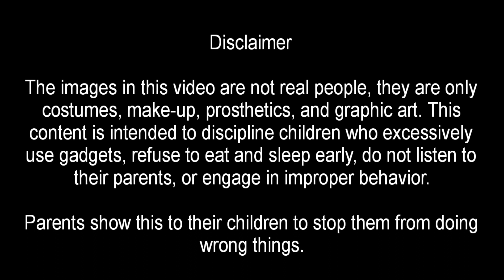Panakot sa batang mahilig mag cellphone | 988 | momokla | kmjs | chuckie | tiyanak | pewdepie